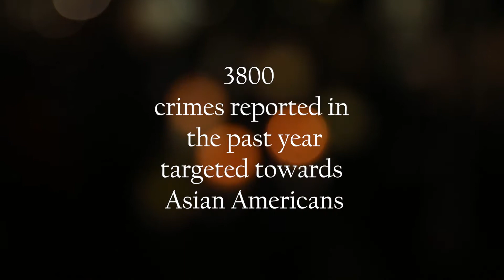Pacific Bridge - Dragon Kim Foundation DK5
Pacific Bridge - We aim to promote cultural understanding between Asia and American through the art of Kung Fu.

Learn more about The Dragon Kim Foundation:
Social Media - @dragonkimfoundation